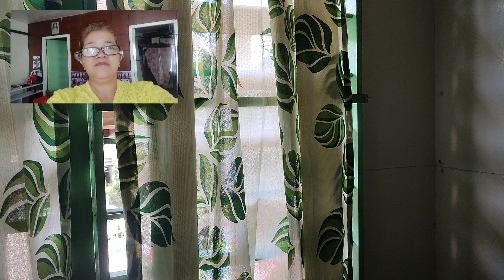PUNTA SA MERKADO